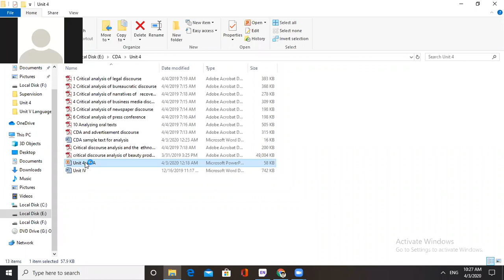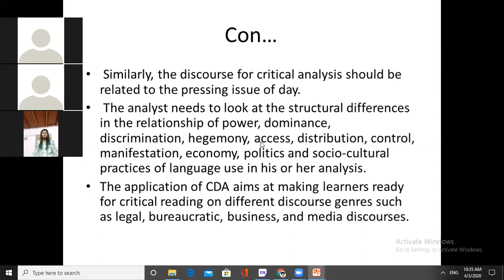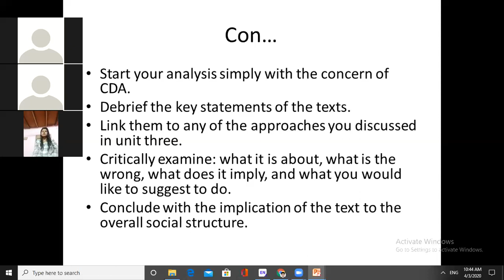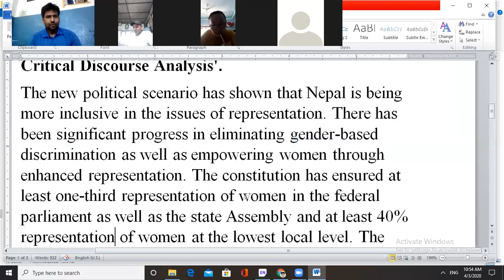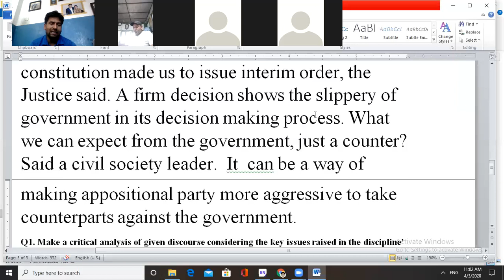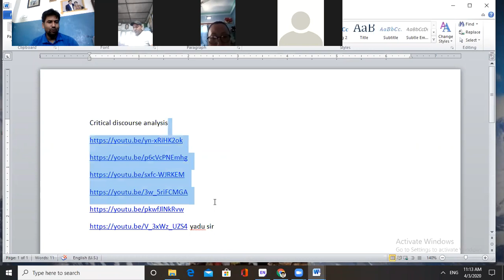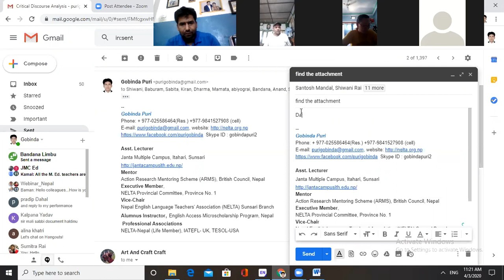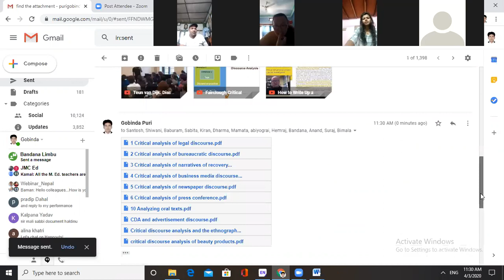M.ED. Second Semester: Critical Discourse Analysis Unit 4)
This recording is for the M.ED Second year students of Janta Multiple Campus, Itahari. .